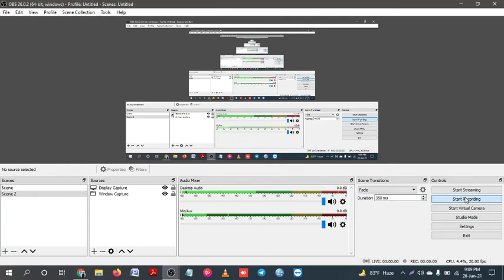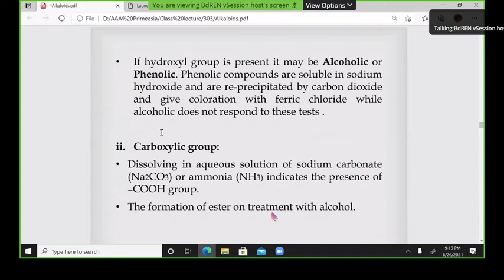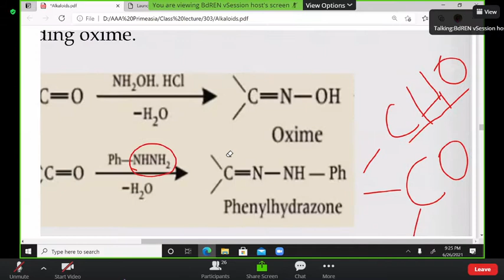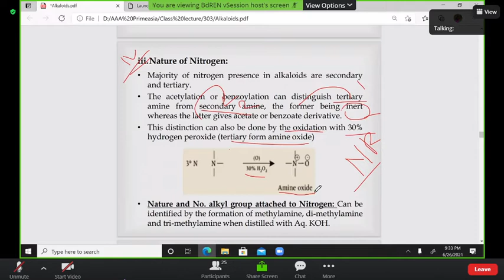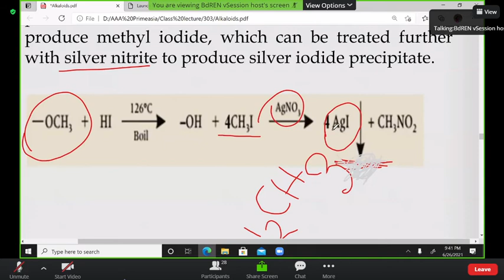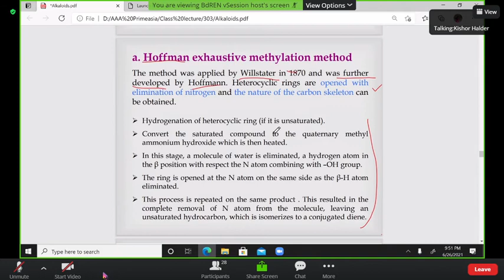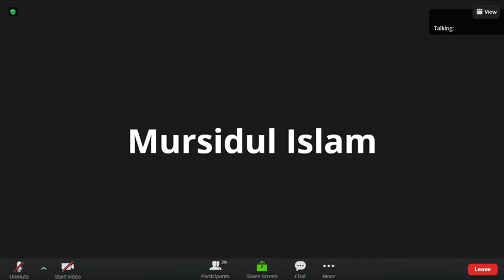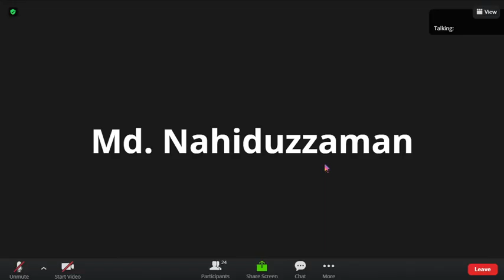Biochem-303| C&NP | Lecture-03